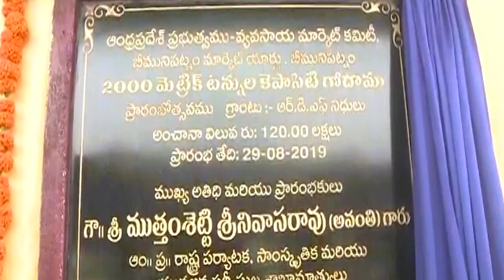YSRCP MLA Muttamsetti Srinivasa Rao inaugurated Godown @ Bhemunipatnam